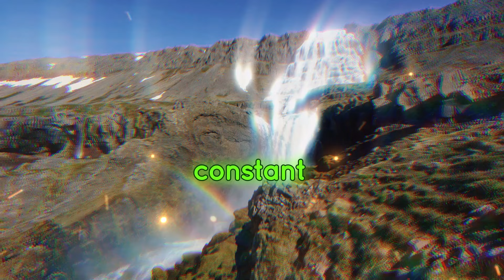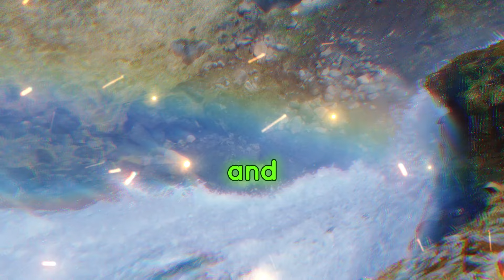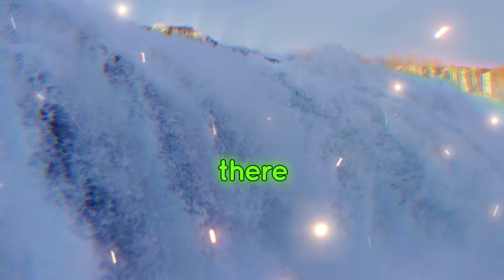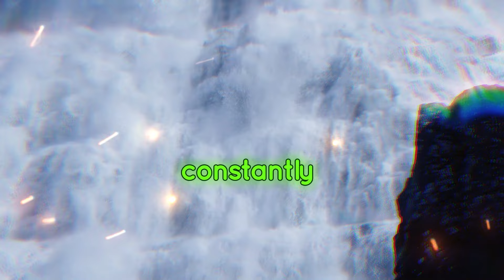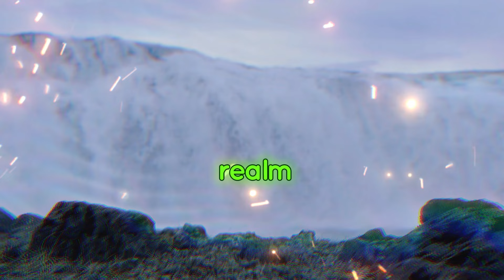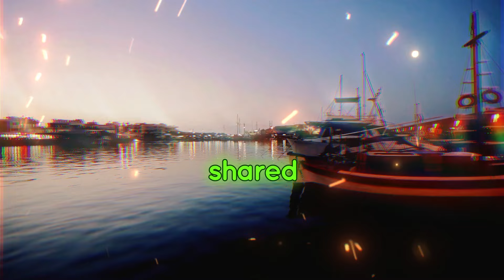🔴MESSAGE FROM ANGELS: "YOUR REQUESTS HAVE REACHED HEAVEN..."